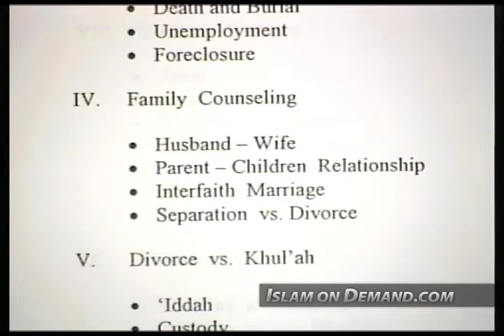People Call For Help From Everywhere - Ahmad Sakr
1) And an end screen that either links to our channel or links to our video that contains the content you used. For instructions on how to do this watch this video

2) Add a card that links to our channel. The card's teaser text should say “Check out Islam On Demand”. For instructions on how to do this watch this video

3) Add our channel to your list of recommended channels.

4) Add the following text in the VERY TOP of your video's description: Check out the Islam On Demand YouTube channel

5) Add a legible and clearly visible text overlay that appears in the FIRST HALF of your video and remains on screen for at least 7 seconds that says “Support Islam On Demand